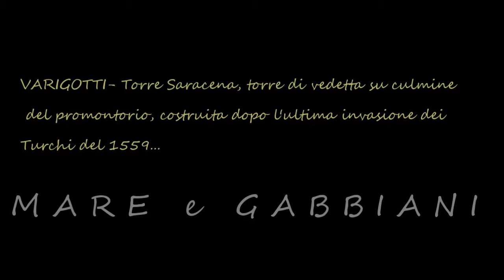Varigotti - dalla Torre Saracena, mare e gabbiani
Sul promontorio di Punta Crena, i ruderi dell'antico castello fatto costruire dalla famiglia dei Del Carretto. Con la vittoria sul marchesato di Finale nel 1341, i Genovesi distrussero l'edificio e interrarono il porto di Varigotti.
La torre di vedetta sul culmine del promontorio fu fatta costruire dopo l'ultima invasione dei Turchi del 1559.

Il promontorio si trova nell'Area Naturale di Punta Crea, un luogo di rilevante valore naturalistico, paesaggistico e archeologico. Nell'area si trovano le principali specie mediterranee del Finalese.